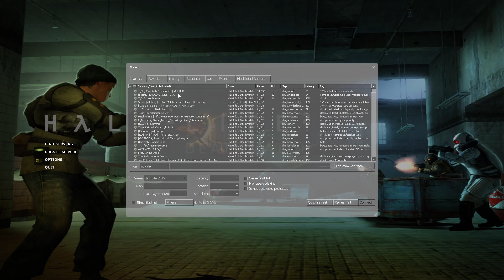Half-Life 2: Deathmatch Gameplay #3